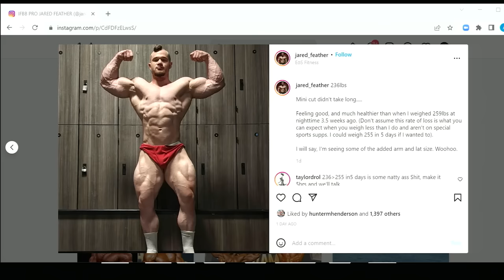Unlocking Muscle Gains: Natural vs Enhanced Lifting Strategies | Mike Israetel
Dr. Mike Israetel is a Ph.D. in Sport Physiology, and training and nutrition expert, BJJ purple belt, competitive bodybuilder, as well as co-founder of one of the most successful training and nutrition coaching companies, Renaissance Periodization. Dr. Israetel has authored and co-authored many books on training, nutrition, and recovery.

⬇️Special perks for our listeners below!⬇️

The Athletic/Casual Clothes we're wearing! 🕺

💤 The Best Cooling Mattress in the GAME! 🛌

Best STYLISH Barefoot Casual/Training Shoes! 👟

Best 5 Finger Barefoot Shoes! 👟

Pumps explained:

You Need Greens in your Life 🥦

stamps:
0:00 - Episode Preview.
3:56 - What are you a doctor of?
5:40 - Mike's weight at different stages.
9:09 - How did Mike attempt to get leaner?
11:46 - Utility of Science in Mike's training & in assisting others.
15:04 - Tips for progressive overload in strength training routine.
20:52 - Do you think an individual in gear does not have to worry about getting stronger compared to naturals?
23:30 - What is 'Pump' work?
29:35 - Compound or only machine movements are necessary for natural athletes
31:12 - Should one chase the pump or can focus on hypertrophy workouts?
33:56 - Is it wise to select stuff that allows one to lift more weight?
37:07 - What are the movements necessary for growing a chest?
43:27 - Difference between full range & partial range of motion?
52:06 - How much legitimacy does Biomechanics have in bodybuilding?
59:23 - Mike's training exercises.
1:03:09 - Is there a problem by not moving much weight when the muscles are tired?
1:10:28 - What are Sissy Squats?
1:13:04 - How to build Mind muscle connection for size gain & growth?
1:16:05 - Why do People trying to get jacked go to bodybuilding only?
1:19:34 - General bodybuilding principles.
1:23:46 - Number of sets & exercises for muscle growth.
1:26:57 - How do people know that they are lagging body parts & how to fix them?
1:42:20 - Do you think massages are beneficial for athletes to adapt to pain?
1:45:49 - Mike's diet.
1:48:23 - How can one have longevity intact in bodybuilding & Who are some people responsible to help people with it?
1:54:06 - Like, Share, Subscribe, Comment, Follow the podcast.
1:54:32 - Way to connect with Dr. Mike.
1:55:38 - About Tattoos on Mike's shoulder.
1:57:50 - Outro.